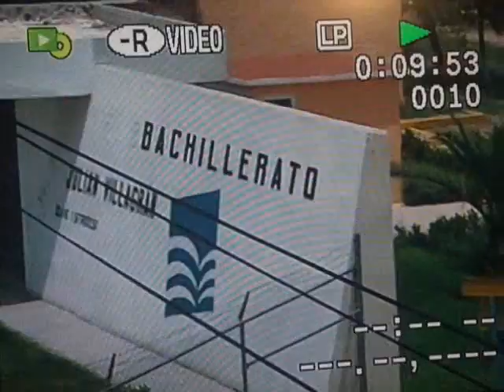julian villagran ixmiquilpan hgo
julian villagran ixmiquilpan hgo      para todos 2